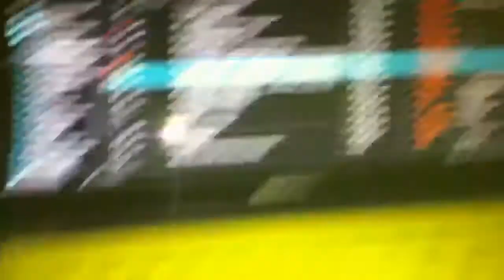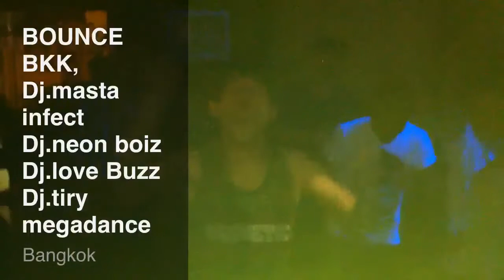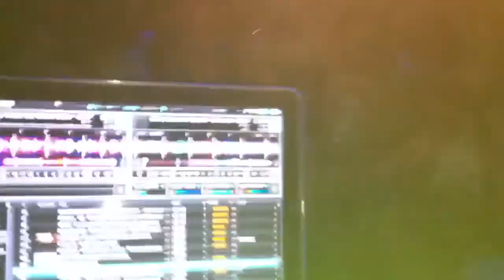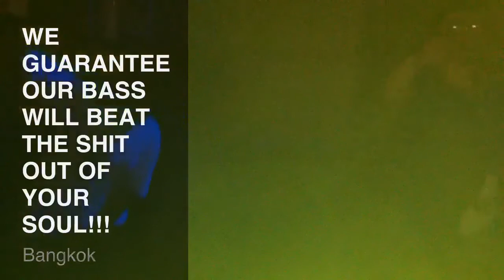Bounce bkk tv : Dubstep Sunday21/8/2011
Dj.masta infect-Dj.neon boiz-Dj.love Buzzz-Dj.tiry megadance